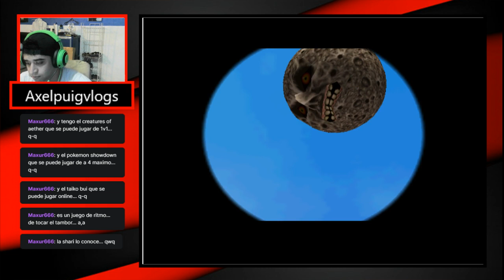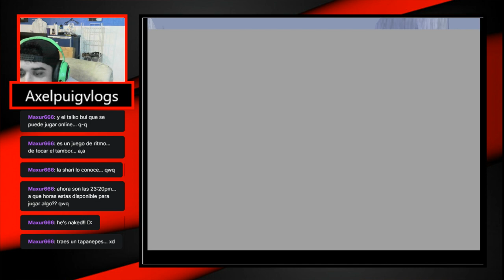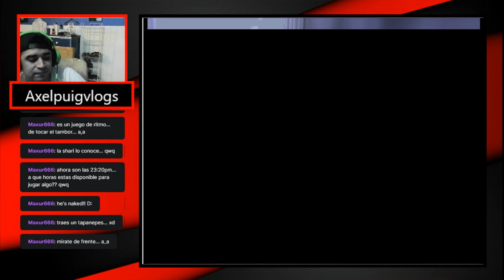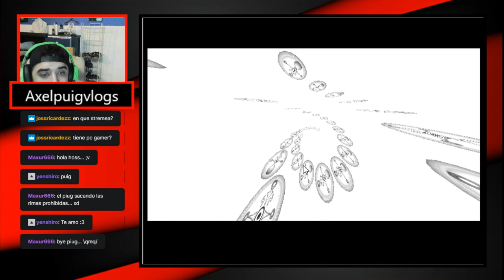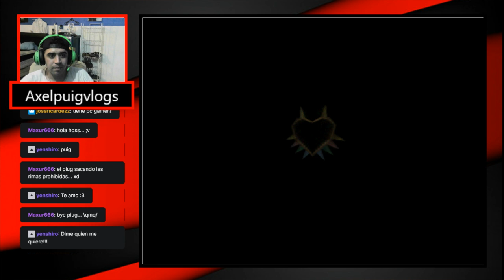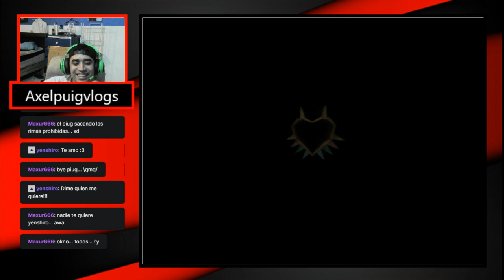Todo era cuestion de fe-The Legend of Zelda:Majoras Mask cap 7